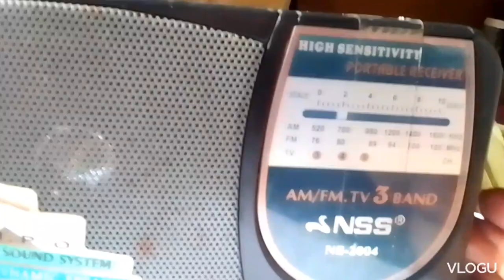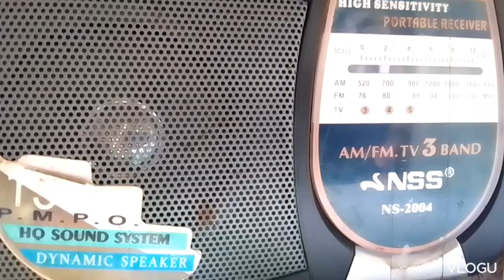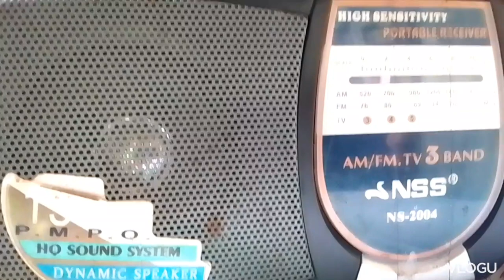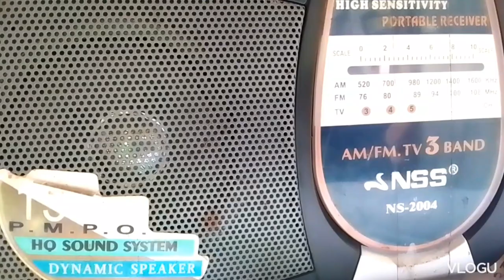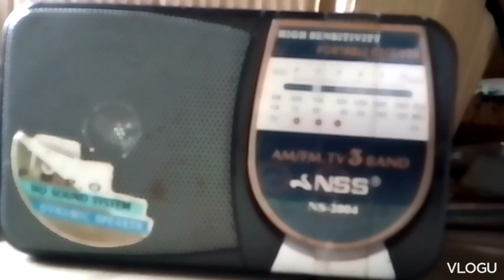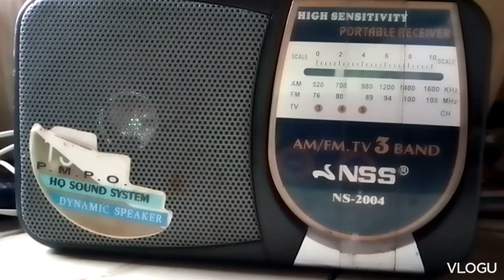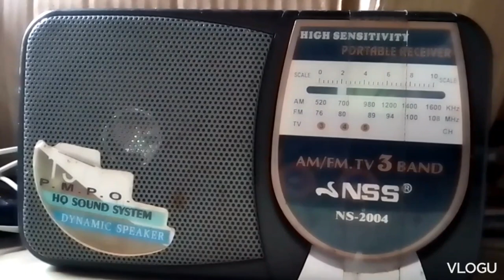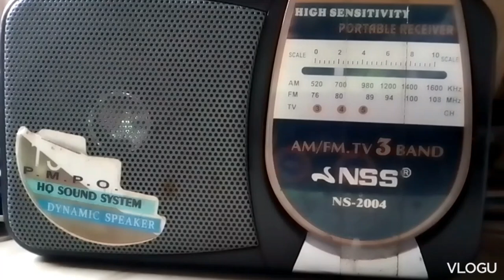very nice drama sa DYHP mga guys mga idol's ko lahat mga artista sa radio at mga comentaresta